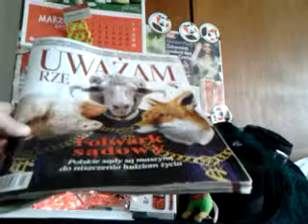DAMY RADĘ,GDY MAZUR ZA DORADZANIE NA STRONĘ PEPICZKÓW PRZEPĘDZIMY I PO LICHWIE!!!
RADIO EXTRA CONCHITA RADIO EXTRA! GDZIE NIE MA MIŁOŚCI,TO ŻADNA WIEDZA NIE MA WARTOŚCI//PUSTE I PRÓŻNE SŁOWA U LOCH NA ROZRODZIE 500+!!! PAŃSTWO DA//SPANIE ZA DARMO NAUKA ZA DARMO WSZYSTKO ZA DARMO,GDY LIDKA MUSIAŁA ODPRACOWAĆ KIEDYŚ,A DZIADUKI CHCĄ I CHCĄ//! DZIKA REPRYWATYZACJA MIESZKAŃ!/ZŁODZIEJE MIESZKAŃ//AFERA W WARSZAWIE!CWANIAKI MUSZĄ SPORO SIĘ UCZYĆ,ABY NABRAĆ KOGOŚ? TAK!!